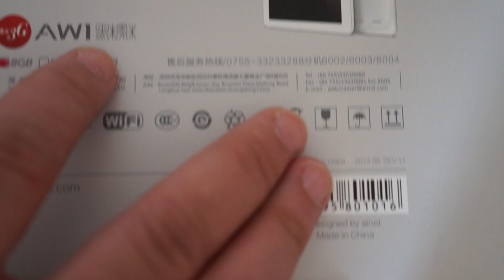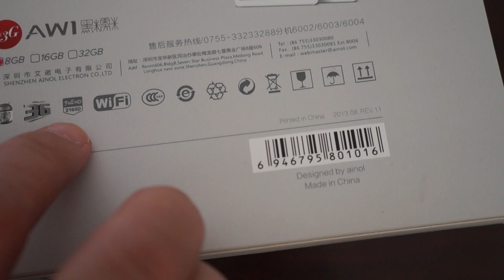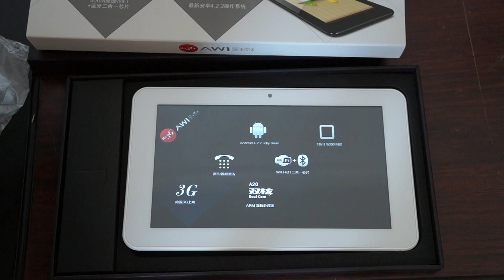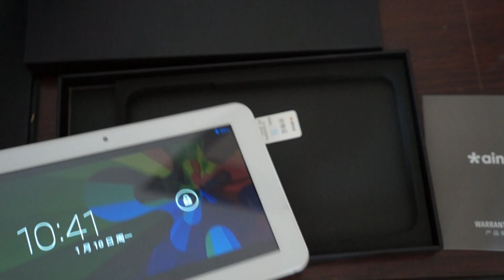Ainol AW1 Numy Phone Calling GSM 3G Tablet PC Review Pt1